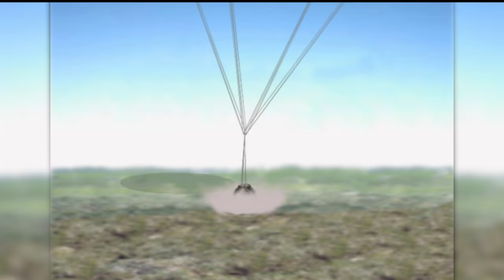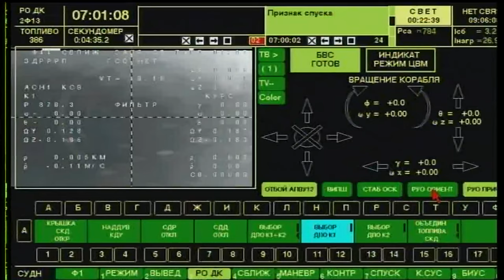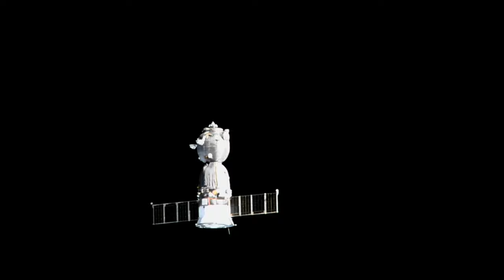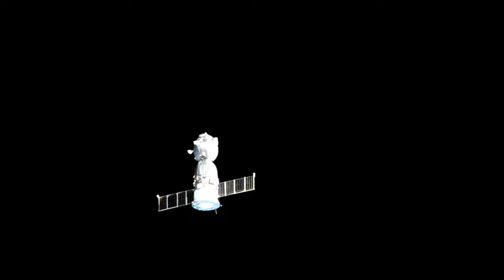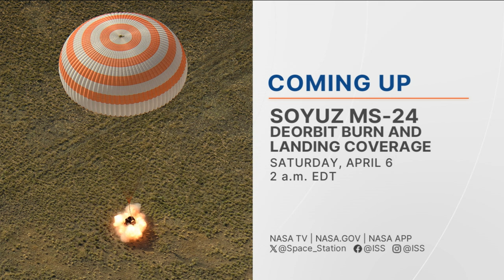Soyuz MS-24 Space Station Undocking - Friday, April 5, 2024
NASA astronaut Loral O’Hara, Roscosmos cosmonaut Oleg Novitskiy, and Belarus spaceflight participant Marina Vasilevskaya closed the hatch of the Soyuz MS-24 spacecraft on April 6 ahead of their landing later that day. Following hatch closure, the vehicle undocked from the International Space Station’s Rassvet module, returning to Earth a few hours later for a parachute-assisted landing on the steppe of Kazakhstan. During her mission, O’Hara spent 204 days in space living and working aboard the microgravity laboratory to advance scientific knowledge and demonstrate new technologies for future human and robotic exploration missions as part of NASA’s Moon and Mars exploration approach, including lunar missions through NASA’s Artemis program.